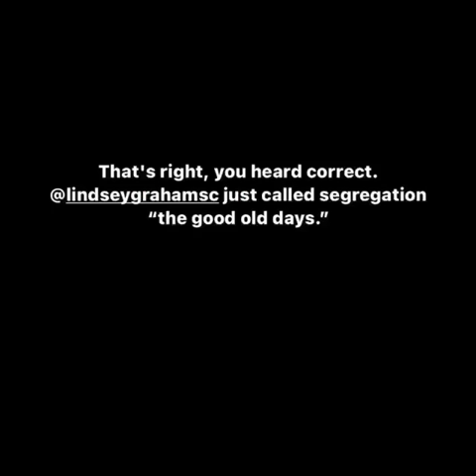Old, racist, Lindsey Graham refers to segregation as "...good old days..."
Not my video. If you support this guy, you support racism and white supremacy.